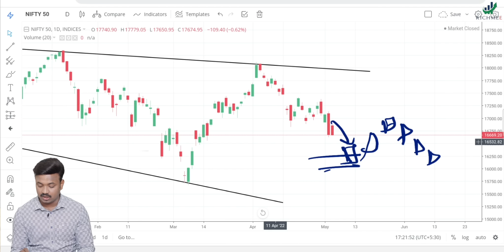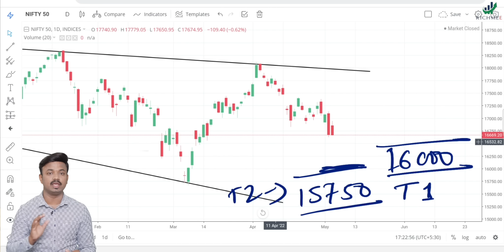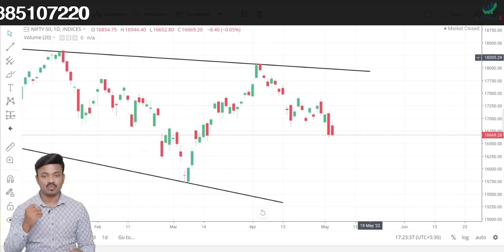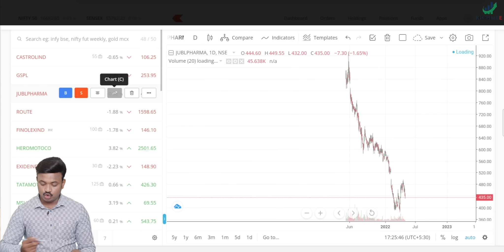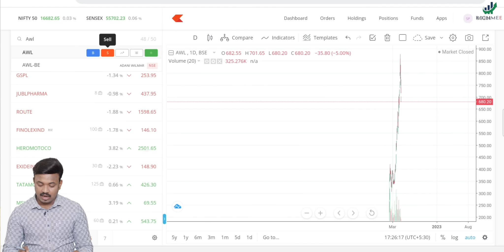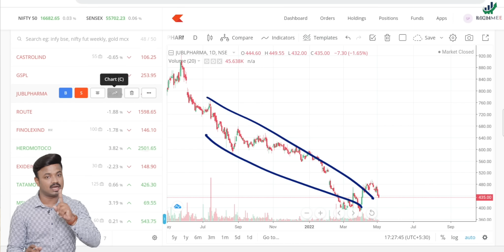आत्ता कोणते शेअर्स BUY करायचे? मार्केट अजून किती पडणार?